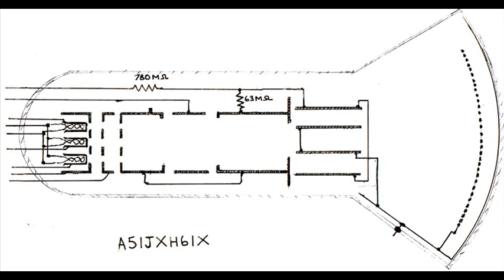Trinitron Cathode Ray Tube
With the demise of the Cathode Ray tube after 100 years of evolution, a Trinitron CRT is being dismantled here showing the last of this technology.